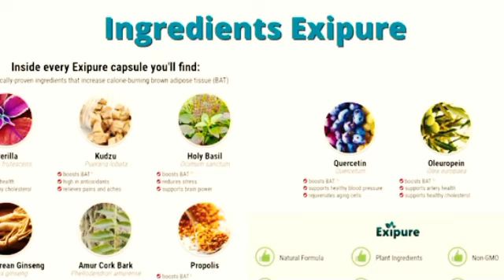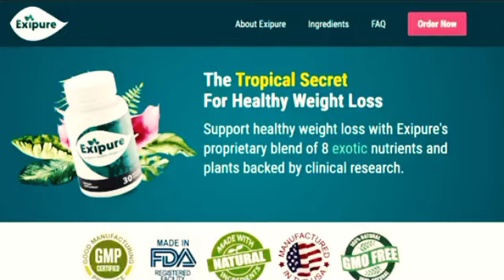Mounjaro tirzepatide The newest diabetes and obesity medication explanation and overview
mounjaro
neo hair lotion
ozempic
mounjaro 7.5
biotin hair growth results before an..
best hair oil for hair growth
broken arm
buttock injection
cpap
derma roller hair regrowth
derma roller results
mounjaro weight loss
mounjaro weight loss reviews
neo hair lotion how to use
buttock injection
cpap
derma roller results
mounjaro weight loss
neo hair lotion results
quit caffeine
reset 2023
semaglutide
weight loss transformation
mounjaro weight loss
how to use mounjaro weight loss
mounjaro weight loss before and
after
mounjaro weight loss results
mounjaro weight loss how to
inject
mounjaro weight loss journey
mounjaro weight loss week 1
mounjaro weight loss 5 mg
mounjaro weight loss stories
mounjaro
weight loss
mounjaro weight loss
mounjaro injection
ozempic
mounjaro reviews
wegovy
mounjaro for weight loss
weight loss journey
tirzepatide weight loss
mounjaro tirzepatide
diet
weightloss
manjaro
tirzepatide
mounjaro side effects
eli lilly
mounjaro before and after
lose weight fast
brittany rose
crissy g
mounjaro for diabetes
obesity
trizepitide
semiglutide
weight loss before and after
mounjaro vs ozempic
mounjaro results
what is mounjaro
phentermine
how to use mounjaro
mounjaro update
weight loss vlog
what i eat in a day
journey
monjaro
how to lose weight fast
diet tips
autism mom
lauren brazee
healthy lifestyle
eli lilly tirzepatide
weight loss tips
health journey
keto diet
fast weight loss
exercise
glp-1
tirzepatide and exercise
mounjaro and exercise
diabetes
tirzepatide shot
mounjaro weight loss transformation
manjaro weight loss
autism
how do i get mounjaro
mounjaro shot
weight loss transformation 2022
weight
loss
tirzepatide results
7.5mg mounjaro
self-love
mounjaro weight loss before and after
ozempic weight loss before and after
ozempic weight loss stories
diet and exercise
journal
week 17
week 16
ww
weightwatchers
noom
10mg
temptation
candy
swimming
eating
bmi
doctor
telehealth
pharmacy
week 7
week 6
week 5
week 4
week 3
monjaro weight loss
week 1
moonjaro
progress pics
progress
lost it
medical
7.5mg
5mg
lily
morbidly obese
push
calibrate
alpha
rybelsus
trulicity
injection
diabetic
t2d
gip
clean meal
mounjaro alternative
mounjaro savings card
who can prescribe mounjaro
transformation
weight loss drug
mounjaro review
weight loss vlog day 1
outlive 100
beachbody
week 2
type 2 diabetes treatment
mounjaro news
mounjaro injection side effects
mounjaro injection reviews
mounjaro injection for weight loss
mounjaro injection 2.5
tirzepatide vs semaglutide
retatrutide
medication for weight loss
what i eat to lose weight
weight loss transformation
mounjaro injections
trending
weight loss inspiration
weight loss vlog asthetic
weight loss vlog 2022
news ]
[ health
sean hashmi
self principle
sean hashmi md
motivation
wegovy shortage
mounjaro shortage
how to get mounjaro
mounjaro prescription
weight-loss
prescriptions for weight loss
weight loss pills
wegovey
lose weight
mounjaro 10mg
mindy pedersen
vlog
tirzepatide injection
rochelle shaunelle
mounjaro vs wegovy
pcos
mounjaro pen how to use
how to inject mounjaro
drink champs
semaglutide weight loss
semaglutide injection for weight loss
ozempic vs mounjaro for weight loss
ozempic dosis
ozempic dose
ozempic dosage
mounjaro vs ozempic weight loss
media
mounjaro reviews for weight loss
mounjaro or ozempic
celebrities
mounjaro dosage
manjaro vs ozempic
best weight loss injections 2023
best weight loss injections 2022
emotions
weigh in
mounjaro weigh in
anger
saxenda
dental implants
weightloss over 40 women
weightloss for women
semaglutide